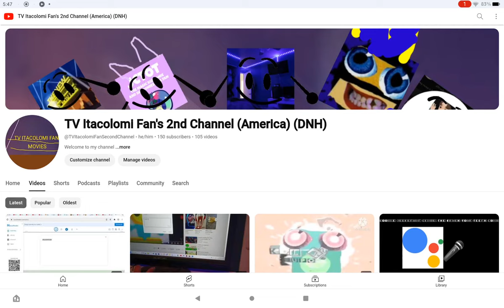Thanks For 150 Subs!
@TheUltimateBestLogoEditor1995 And @Jimmyhogs , Look!